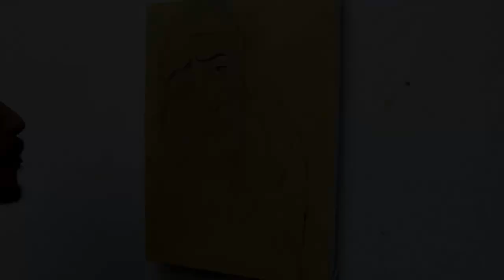Speed Paint Nossa Senhora das Dores Artes Plasticas#4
Olá pessoal mais um quadro finalizado essa Arte Sacra com o título de Nossa Senhora das Dores.
Título: Nossa Senhora das Dores Óleo Sobre Tela 40cmx30cm.